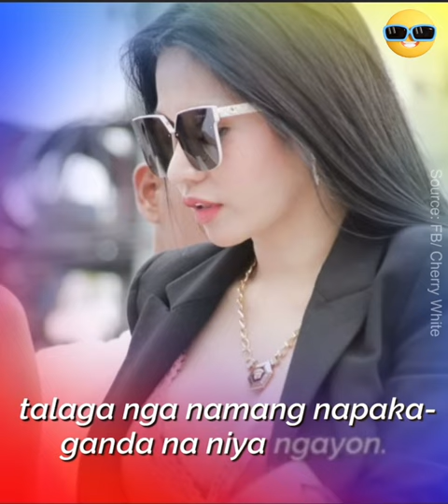Ano yun itsura ni cherry white noon.na kinagulat ng lahat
Mukha siyang cherry white bago niya nakilala ang Asian Pakboi